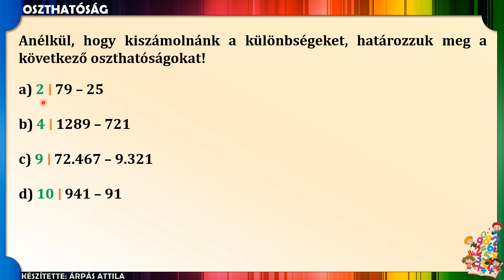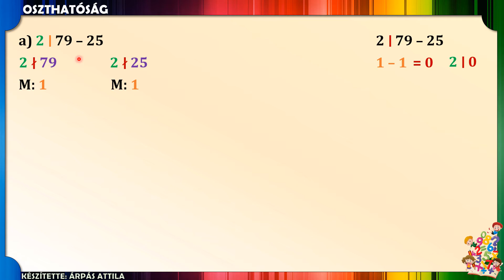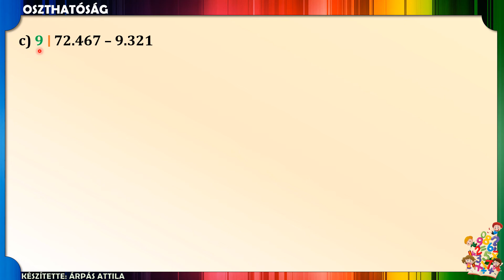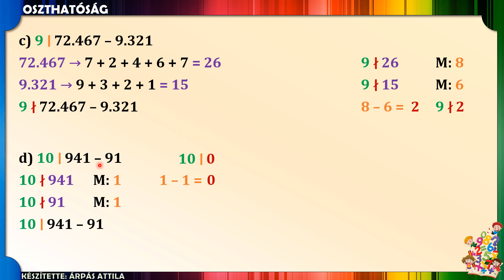KÜLÖNBSÉG OSZTHATÓSÁGA (GYAKORLÓ FELADATOK)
Ebben a leckében 4 feladatot oldunk meg, melyekkel azt gyakoroljuk, hogy a műveletek elvégzése nélkül határozzuk meg egy különbségről, hogy osztható-e egy számmal vagy sem.